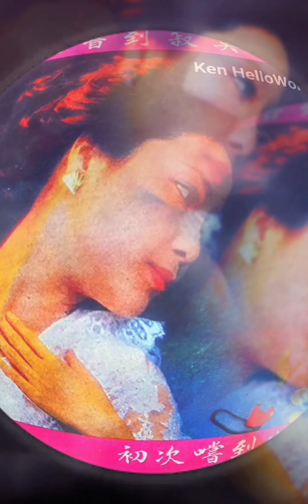鄧麗君 花開在心頭 (ดอกไม้บานในใจฉัน) (Cassette 1982)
花開在心頭

啦……啦……
加油 快快加油
汗珠兒絕不會白白地流
加油 快快加油
花朵兒開放在心裡頭

啦……啦……
加油 快快加油
讓我們心連心手攜著手
加油 快快加油
讓我們不停地向前走
啦……啦……

啦……啦……
加油 快快加油

啦……啦……
加油 快快加油
加油 快快加油
啦……啦……